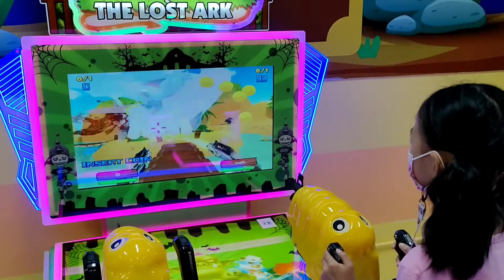พี่มีนา | เล่นเกมตู้หยอดเหรียญ | Play Game cabinet coin operated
พี่มีนา | เล่นเกมตู้หยอดเหรียญ | Play Game cabinet coin operated |‎@พี่มีนา แม่โบว์   @P-MenaMaeBow